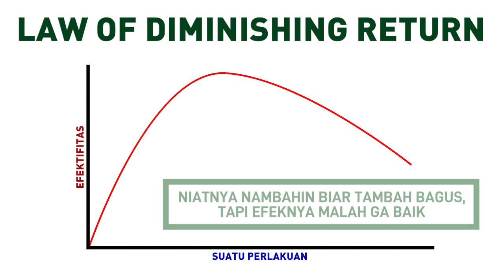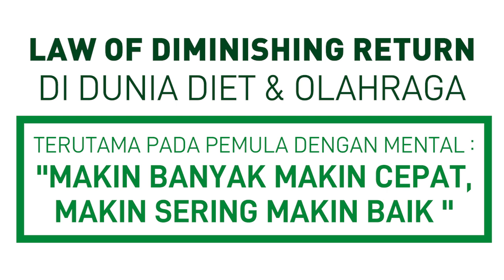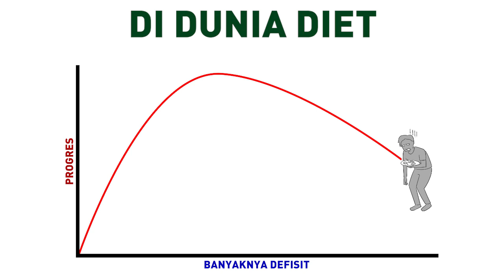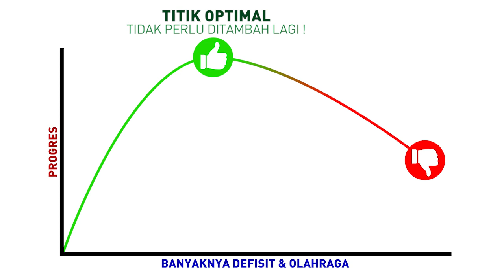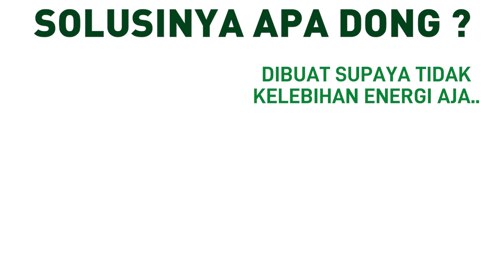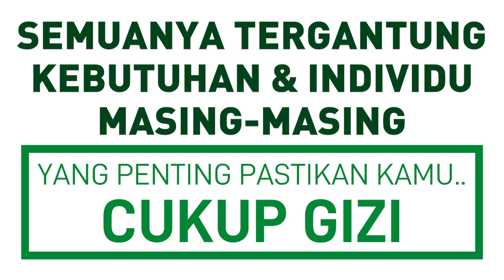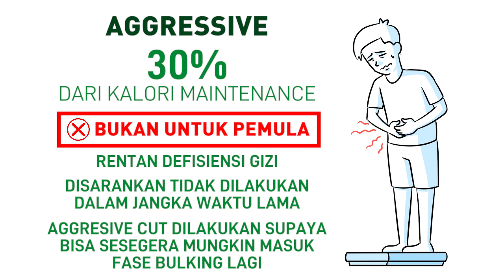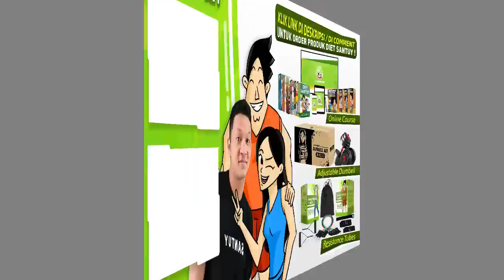KESALAHAN DIET PEMULA ! BIKIN GAGAL MENURUNKAN BERAT BADAN !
Awas jangan lakukan kesalahan diet pemula ini, kalau dilakuin dijamin diet kaga tahan lama dan bikin menurunkan berat badan jadi gagal!

⚠ NB: Penulisan kalimat pada judul, thumbnail, dan paragraf awal di deskripsi ditulis dengan pendekatan untuk proses Search Engine Optimization agar konten mudah ditemukan oleh penonton. Konten yang ada mungkin tidak melambangkan hal-hal yang disampaikan pada ketiga tempat tersebut.